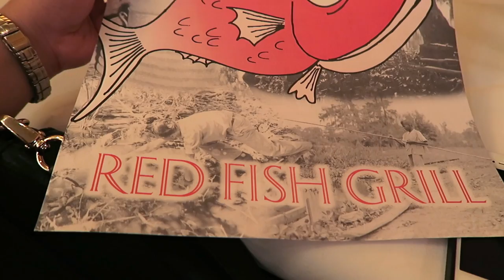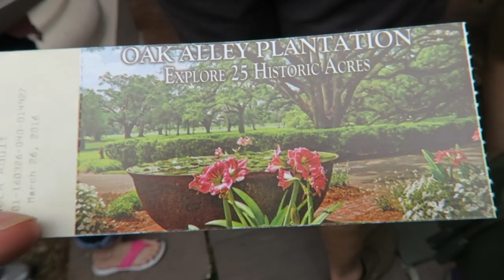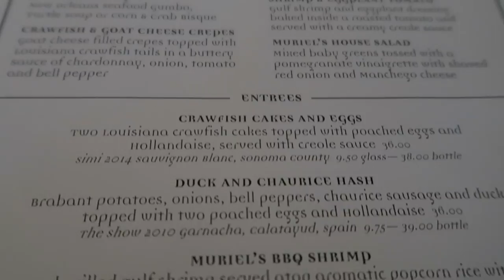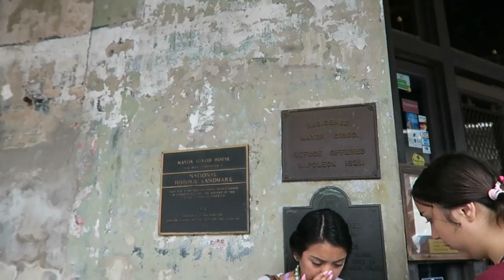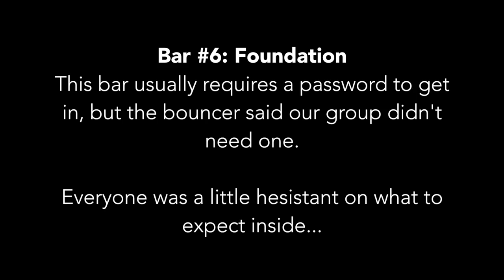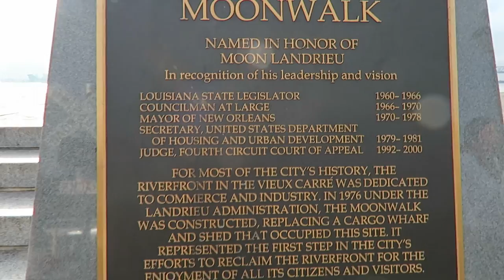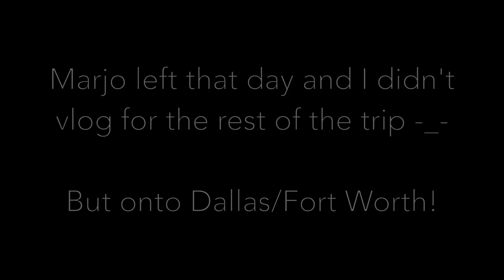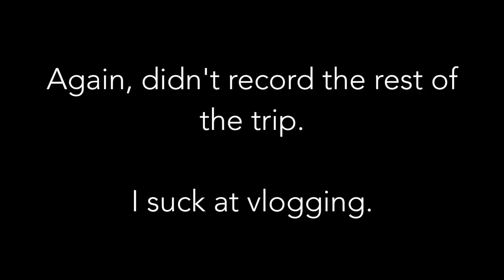TRIP TO NOLA & DFW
Thanks to Marjo for majority of these clips. I suck at vlogging. Because of my failure, there are A LOT of places we went to that were not included in this video.

Bourbon St.

Blacksheep! - Get It To Me
Blacksheep! - Galactic